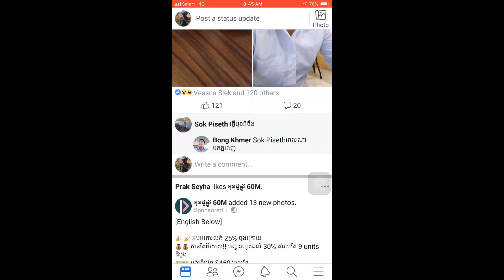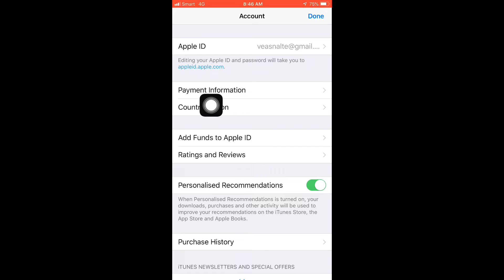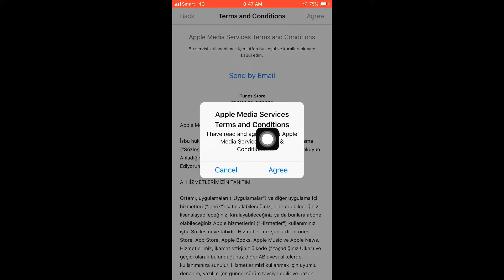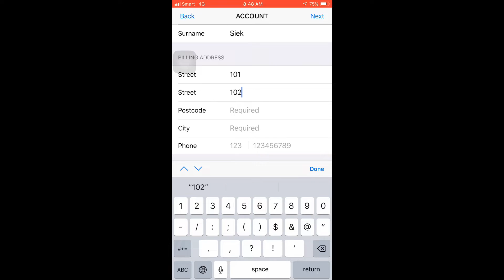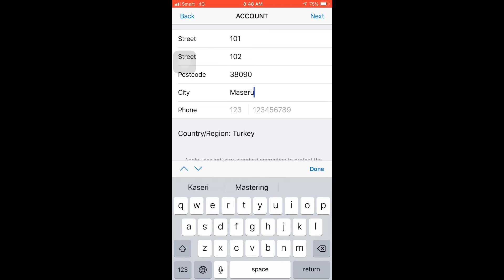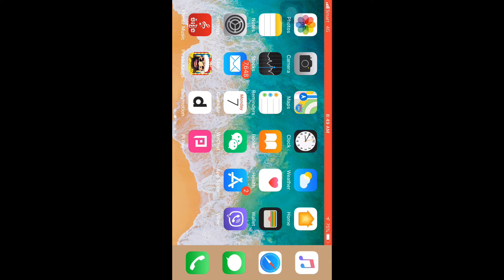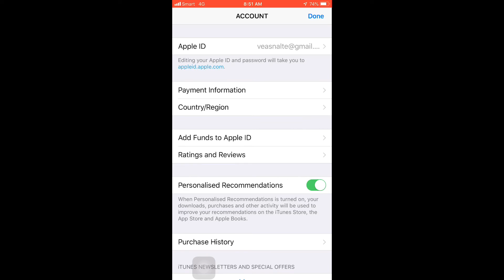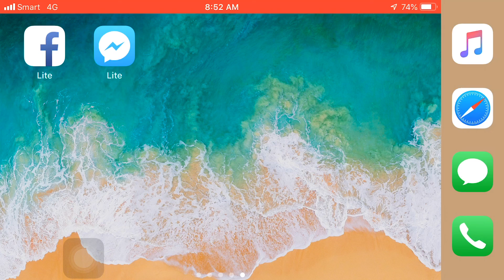របៀបតម្លើង Facebook Lite លើ IOS, Iphone, How to Download Facebook Lite For IOS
How to Download Facebook Lite For IOS
How to Download Facebook Lite For IOS  2019